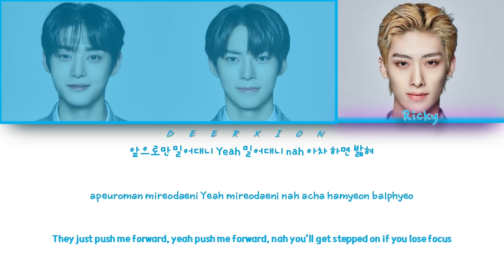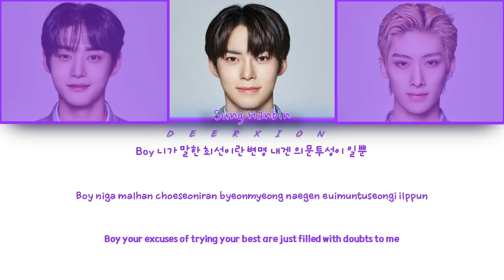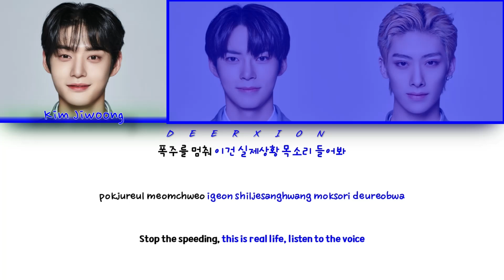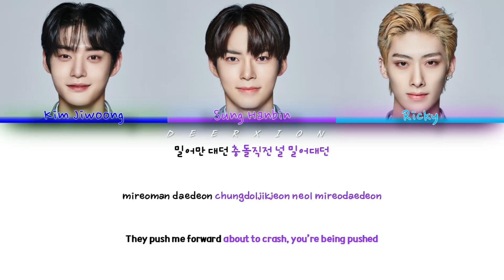[HOW WOULD] MY 3 SPARKLING BOYS - Red Light (by f(x) 에프엑스) | Color Coded Lyrics [HAN|ROM|ENG]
• Artist: Kim Ji Woong, Sung Han Bin, Ricky (BOYS PLANET)
• Song: Red Light | by f(x) 에프엑스 (Male Ver. by Ela)
• Translate : English
• Desc: “Sorry if there are mistake."
• Req: -

🥉 What if Choi Yena joined EVERGLOW 에버글로우 (EVERGLOW - DUN DUN) | Color Coded Lyrics (Han|Rom|Eng)

- [HOW WOULD] MY 6 SHINY BOYS - Whatta Man (by IOI 아이오아이) | Color Coded Lyrics [HAN|ROM|ENG]